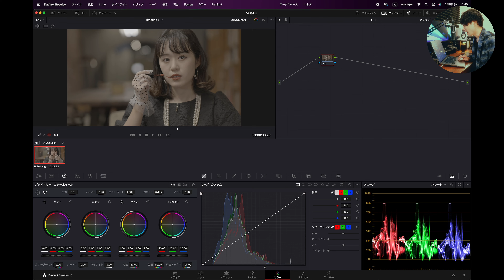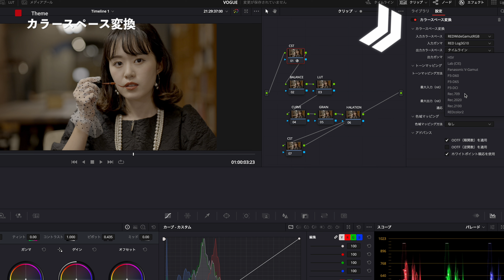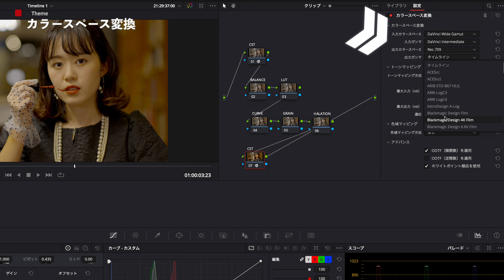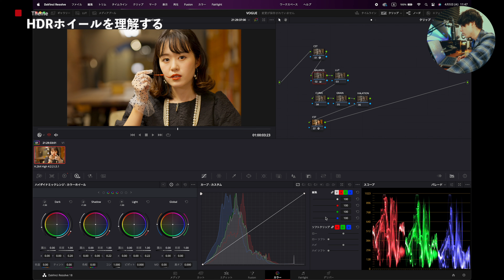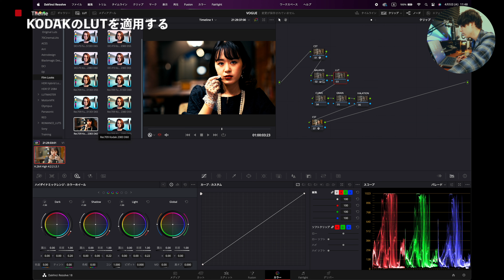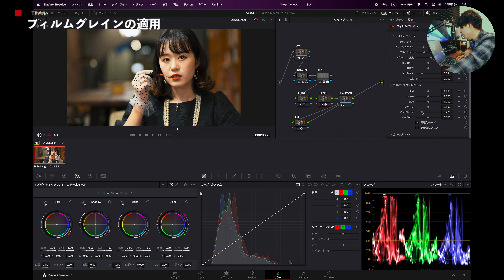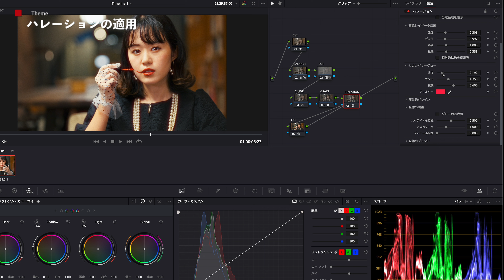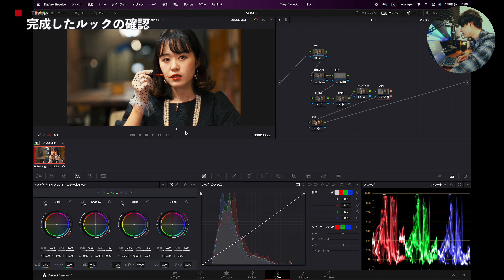ファッションの代名詞『VOGUE』風のカラーグレーディングがすごすぎる | DaVinci Resolve 18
今回はファッションの代名詞『VOGUE』の映像を手がけるカラリスト流のグレーディング技術を日本語で公開！
普段DaVinci Resolveではあまり馴染みのない項目も使いながら、今のトレンドのルックを手に入れよう！

▼目次
0:00〜オープニング
1:21〜マスター設定
1:57〜ノード構成
2:59〜常識を覆すカラースペース変換
4:49〜HDRホイールを理解する
6:34〜アクセントとしてLUTを入れる
7:44〜ローソフトをカーブで設定する
8:29〜フィルムグレインの適用
9:33〜ハレーションの適用
11:27〜マスクを場合に応じて追加する
12:08〜完成したルックの確認
12:54〜今回のまとめ
13:55〜このチュートリアルをご覧の皆さまへ

■サブカメラ
BMPCC 4K
■レンズ
・FE35mm F1.4 GM
・FE50mm F1.2GM
・FE20mm F1.8G
・FE85mm F1.8
・TAMRON 28-75mm F2.8 G2
・Meike 25mm T2.2

■エフェクト・テキスト
Motion VFX

音楽・映像制作に特化したクリエーターチームです。